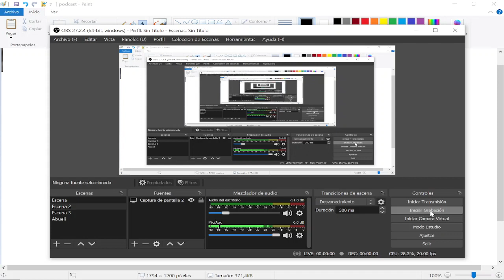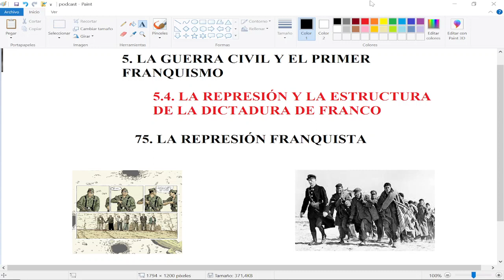HISTORIA DE ESPAÑA PARA BACHILLERATO (75) - LA REPRESIÓN FRANQUISTA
Tema 5. La Guerra Civil y el primer Franquismo
5.4. La represión y la estructura de la dictadura de Franco